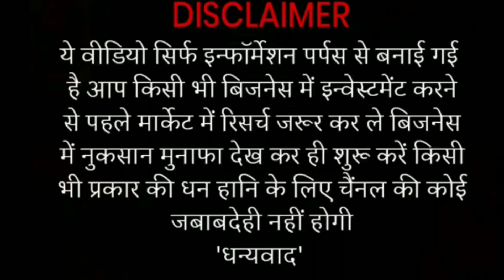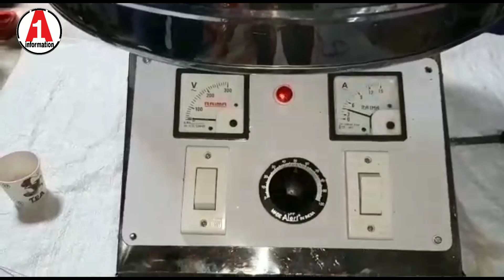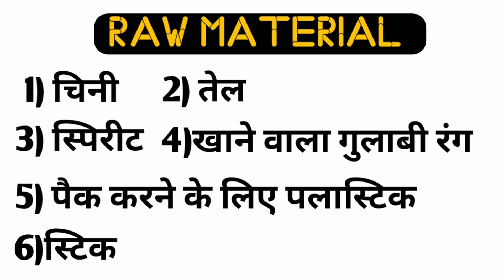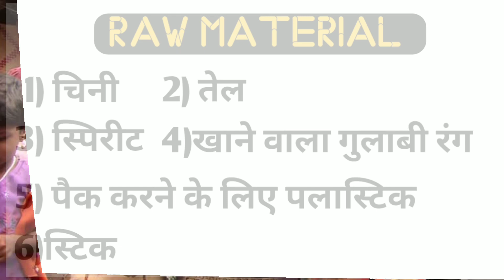अंधाधुंध कमाई। business idea in hindi। cotton candy making business। new business ideas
Ajj ki is video me hamne new business idea laye hai. Is me aap home based business karsakte hai or ye business idea Hindi me hone wala hai.ye cotton candy business idea hai aap per day 4000 thousand per day kama sakte Ho.

अहमद असोसिएट्स प्लांट एंड प्रोजेक्ट आपको घर बैठे रॉ मटेरियल उपलब्ध करा रही है बरेली से भारत के विभिन्न क्षेत्रों में ट्रांसपोर्ट सुविधा उपलब्ध कराई जा रही है |

 कृपया हमारे नीचे दिए गए नंबरों पर कॉल करके अपना सेंपल और वीडियो मंगवाएं.

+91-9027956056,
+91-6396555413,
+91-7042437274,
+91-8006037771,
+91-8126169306